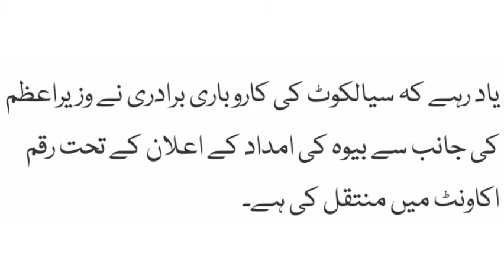سری لنکن شہری کے اہل خانہ کے لیے ایک لاکھ ڈالڑ کی امداد اور تنخواہ بھجوادی (M.TariqueNews)